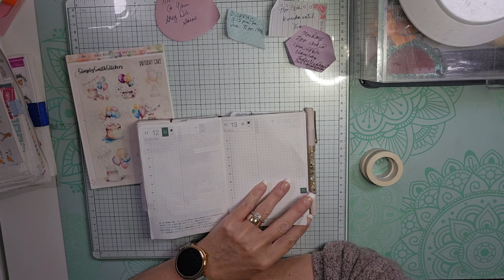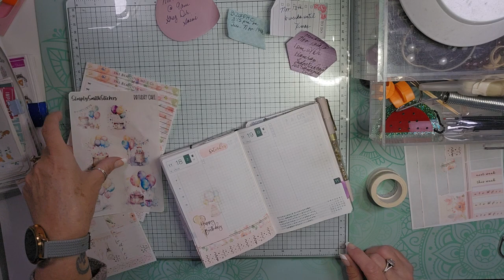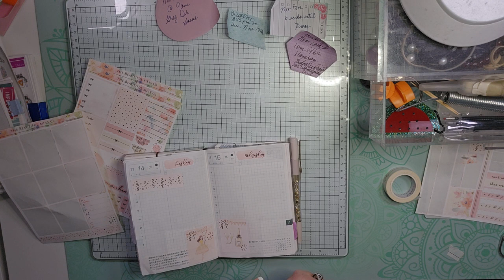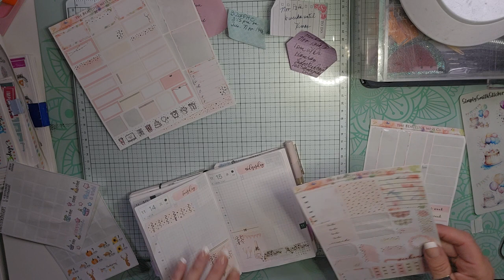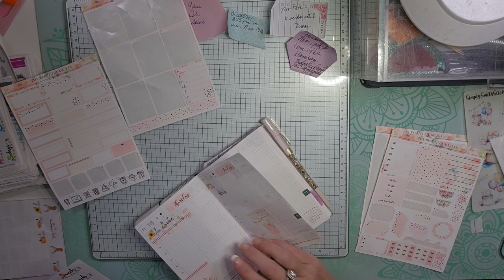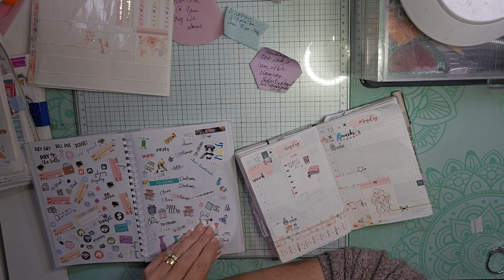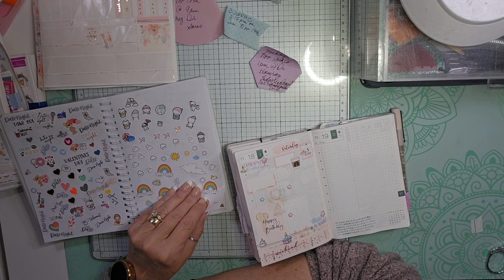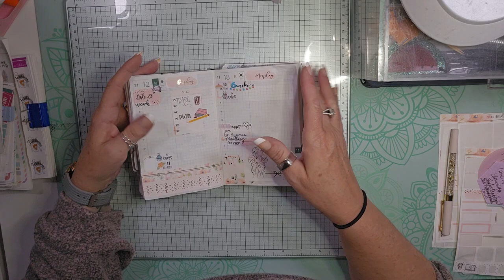Plan with Me Birthday Week Nov. 12-18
Here's a $10 off coupon for your first order at Buttons Galore and More.

I always love happy mail, doing swaps, or reviewing products! My address is
120 Corte Maria